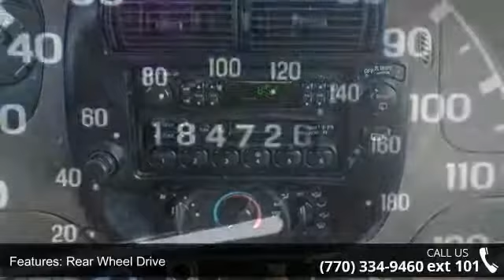1998 Ford Explorer Sport - Maxie Price Chevrolet - Loganv...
For Sale in Loganville, GA 30052

Atlanta's Best Cars are at Maxie Price Chevrolet Always the low price leader and High Customer Satisfaction Scores Prices are definately cheaper away from the Mall and their high rent Maxie is famous for accepting low price deals that other dealers simply will not.  Make us an offer and find out why our over 100,000 customers are loyal to Maxie Price Chevrolet.  It's simple, we wont waste your valuable time and we always do the right thing.  ALWAYS!  We are NEVER UNDERSOLD.  It's simply company policy.  Maxie Price Chevrolet offers after market accessories on all of our Trucks and cars because our customer base wants them and we do a fantastic job with them in our award winning accessory department.